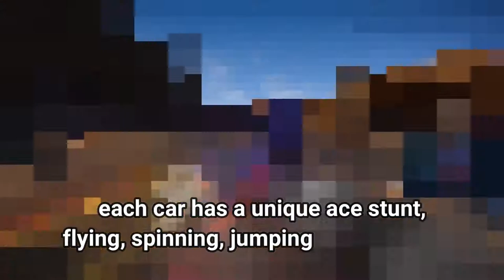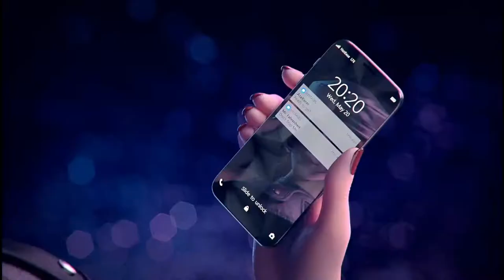Ace Racer - Car Racing Game by Netease Coming soon 2021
Language: Chinese

Race driver, welcome to the Ace Racer Speed ​​Festival! Here, each car has a unique ace stunt, flying, spinning, jumping. National car can also share the fun with luxury supercars, and drift indulgently on the domestic real race tracks such as West Lake, Mountain City, and Dunhuang. May this be your dream car ride and start your flying life!